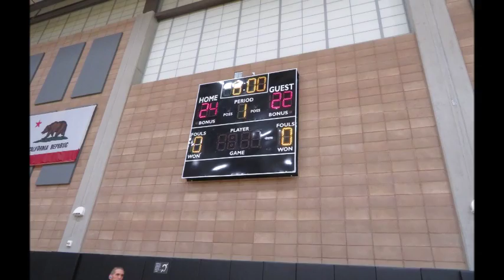Lakers vs. Warriors 1/20/17 (Hoursglass Rec League)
U10 Hourglass Rec League.  Lakers vs. Warriors.  Won 24-22.   First game of the season for Jonah, Micah and the rest of the team.